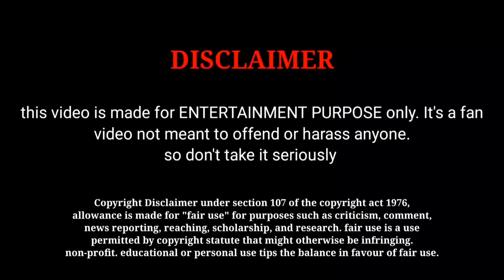தி கிரேட் இந்தியன் கிச்சன் திரைப்படம் விமர்சனம் !! [ The Great Indian Kitchen Movie Review !! ]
தி கிரேட் இந்தியன் கிச்சன் திரைப்படம் விமர்சனம் !! [ The Great Indian Kitchen Movie Review !! ] Tamil Cinema 365 | Tamil Movies Update